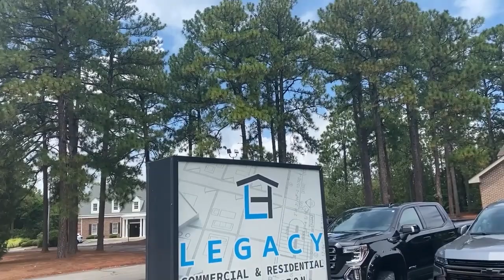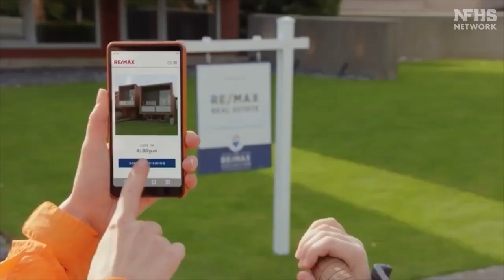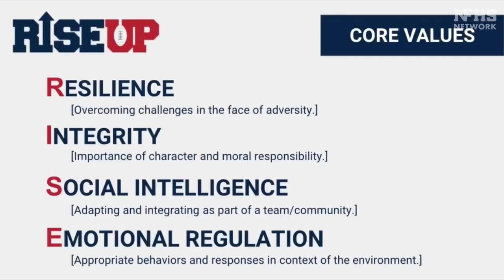North Moore High School Graduation 2024